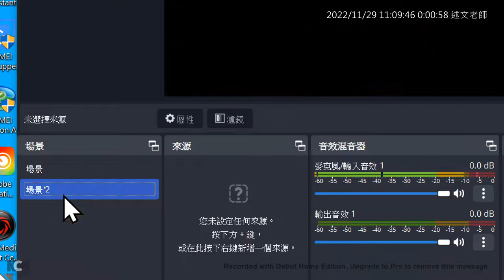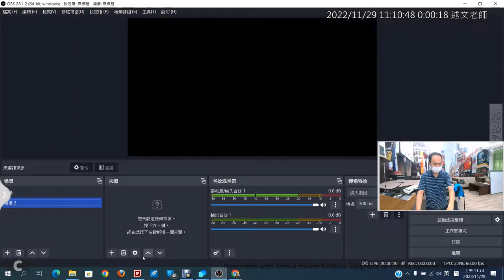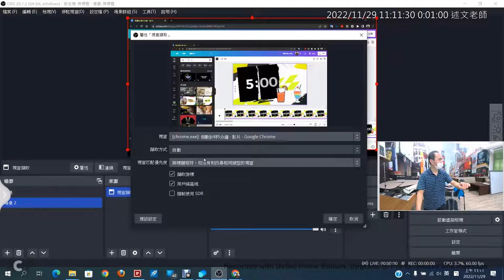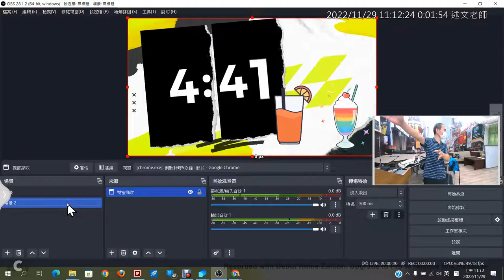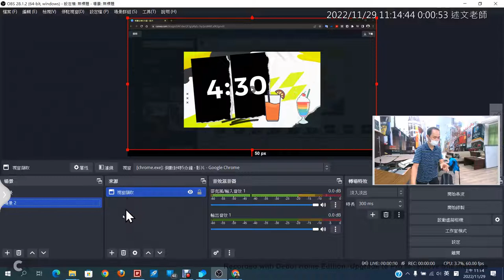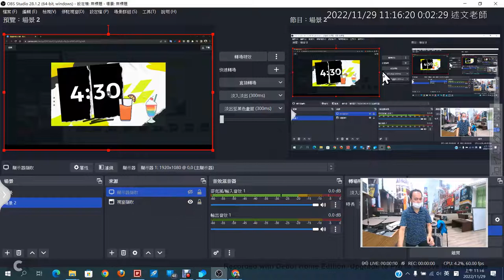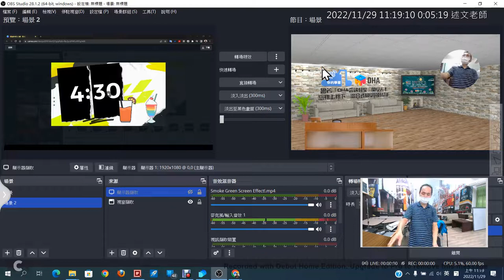04：OBS多場景的使用、工作室模式操作與雙螢幕環境介紹